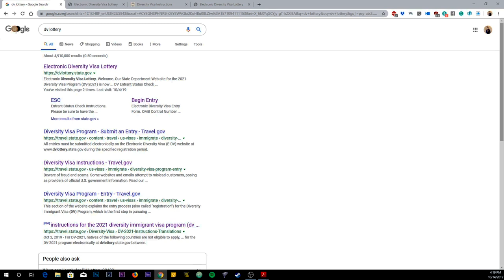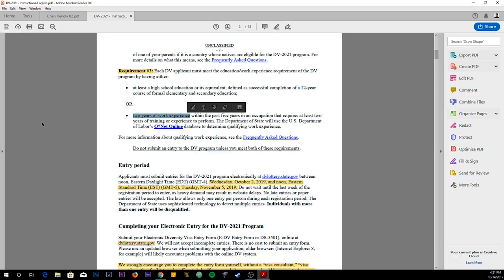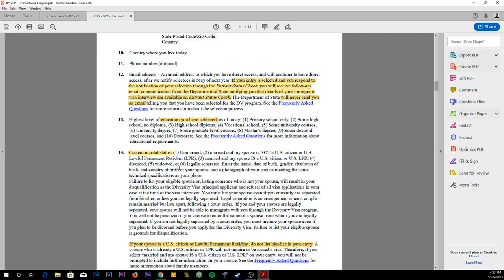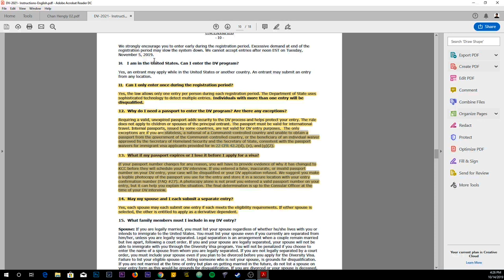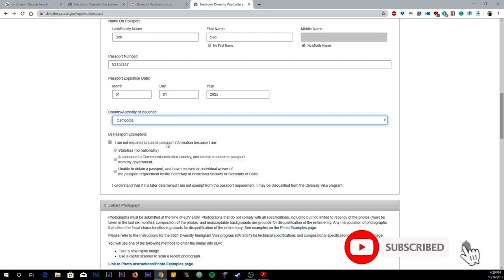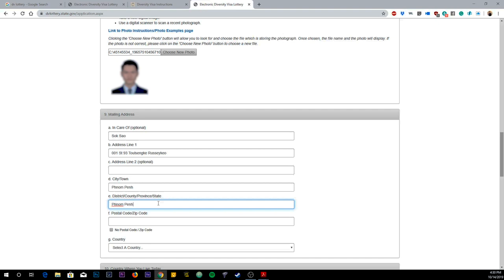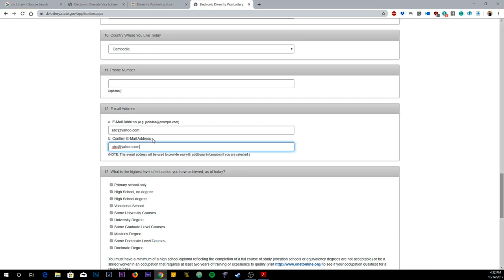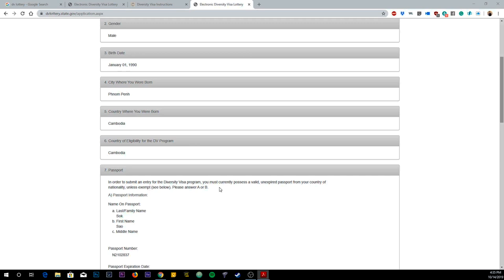របៀបដាក់ឆ្នោតទៅរស់នៅអាមេរិក​ ២០១៩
វិដីអូ ការនែណាំ ក្នុងការដាក់ឆ្នោតទៅរស់នៅអាមេរិក